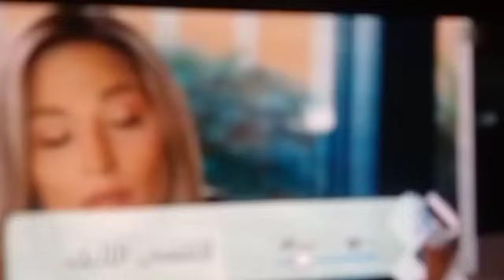مسلسل الثمن الحلقه 82 كاملة رجوع زين ومواجهة بينة وبين سارة